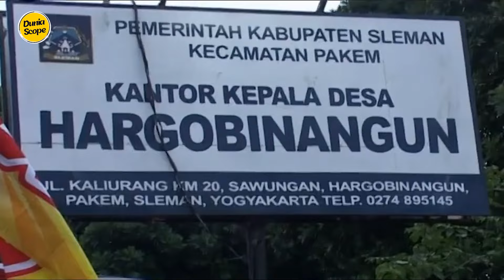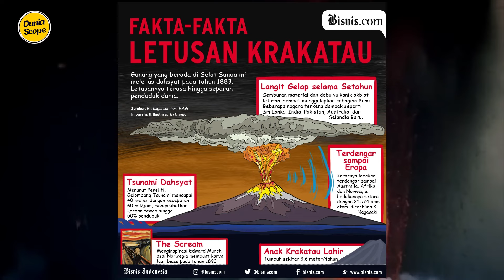Semoga Tidak Terulang, Bencana Alam Terdahsyat di Indonesia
Bencana Alam Paling Dahsyat di Indonesia yang Mengubah Sejarah

Indonesia berada di wilayah rawan bencana alam, mulai dari letusan gunung berapi hingga tsunami yang menggemparkan dunia. Dalam video ini, kita akan membahas beberapa bencana alam terbesar yang pernah terjadi di Indonesia, termasuk letusan Gunung Krakatau, supervulkan Gunung Toba, tsunami Aceh 2004, hingga gempa dan tsunami di Palu pada 2018. Bagaimana dampak bencana-bencana ini bagi Indonesia dan dunia? Saksikan selengkapnya!